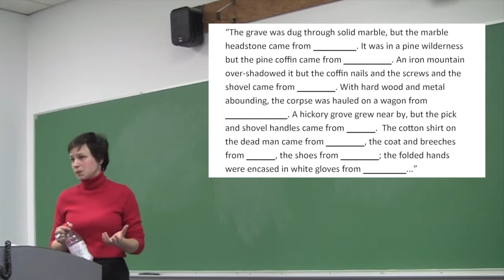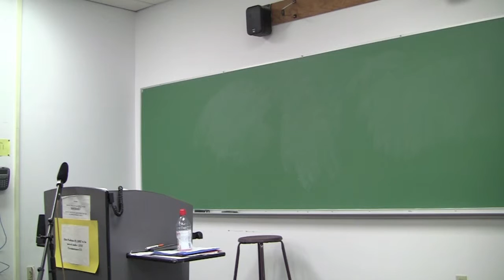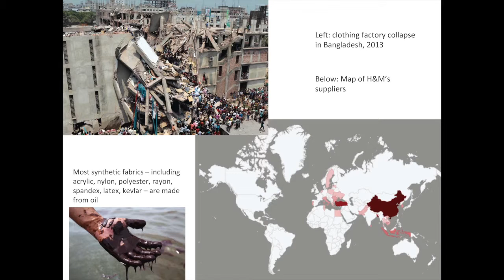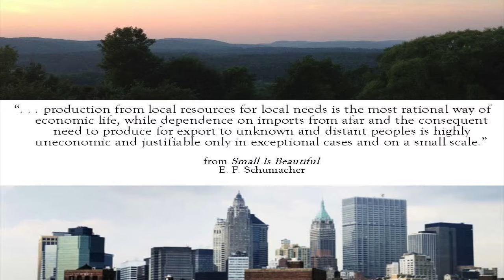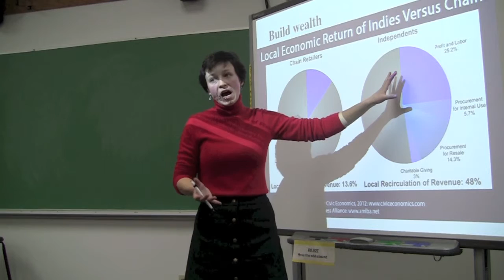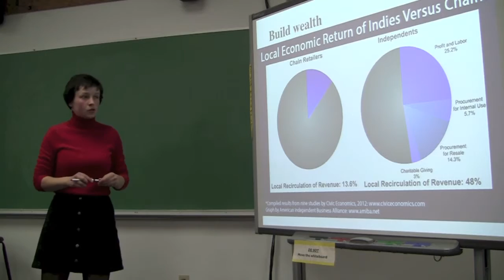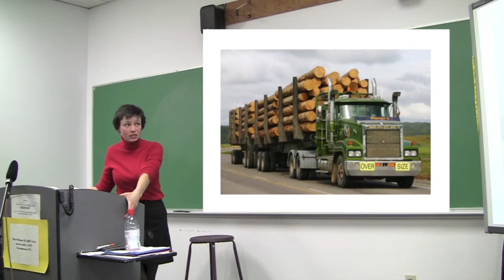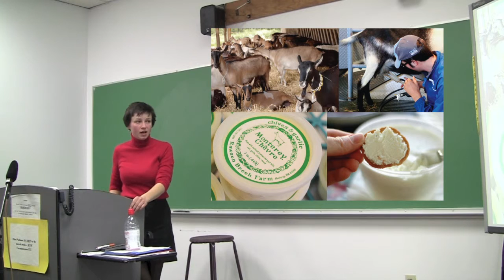E2E Week 2: Import Replacement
In Week 1, Alice Maggio, Local Currency Program Director of the Schumacher Center for a New Economics explains the concept central to the course: "import replacement."  A term coined by self-taught economist Jane Jacobs, import replacement asks a community to identify products currently being imported that can instead be manufactured in that region for local consumption.

This video is part of a series called "Entry to Entrepreneurship," a business planning course for youth ages 14-25 in Berkshire County, Massachusetts.